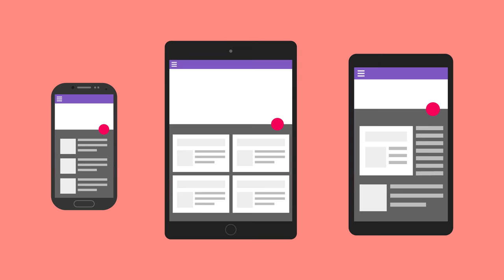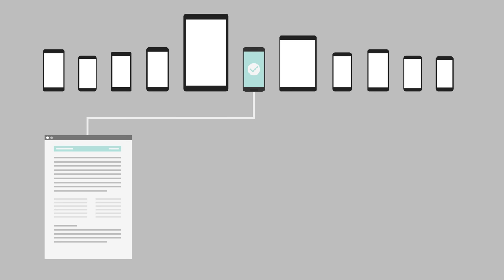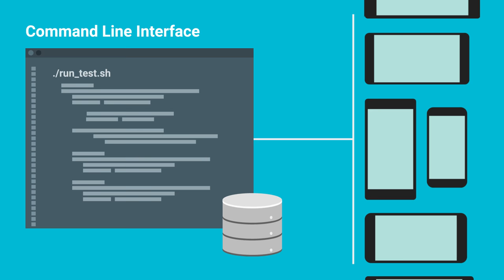Introducing Firebase Test Lab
Firebase Test Lab provides automatic and customized testing of your app on virtual and physical devices hosted by Google. It tests your app on a variety of real devices and circumstances to find hidden problems throughout the development lifecycle.